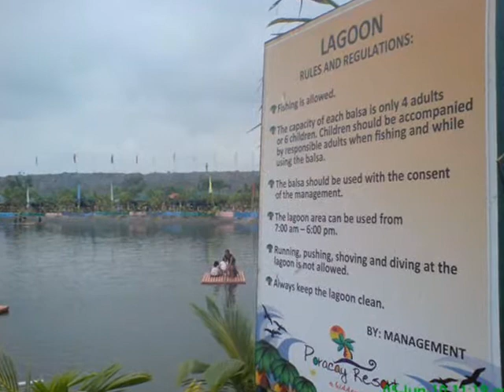Swimming in Poracay Pampanga..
June 5, 2010 at the Poracay Resort Porac Pampanga 92 kilometers away from manila through north luzon expressway (NLEX)